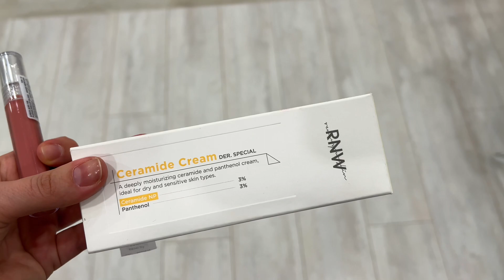Шопинг в Kazan Mall/фотосессия с 2 детьми/ бады Айхерб/ депиляция